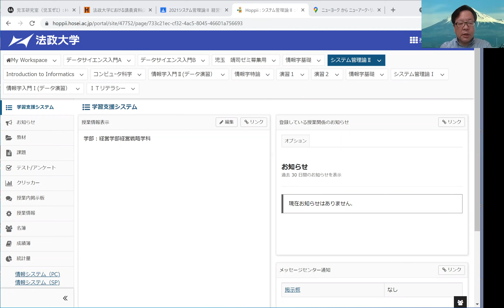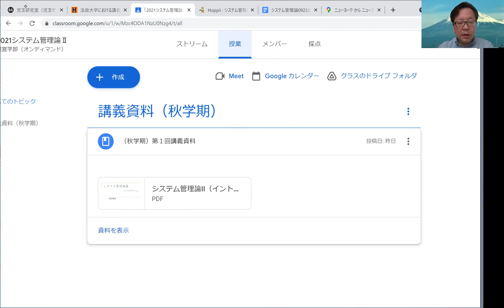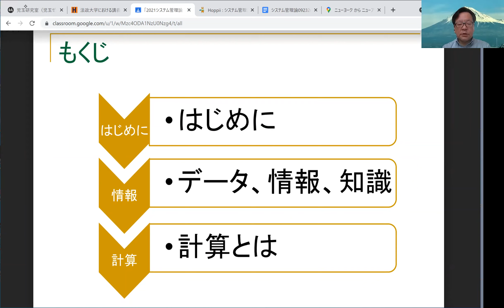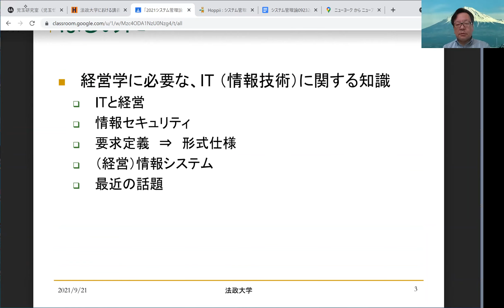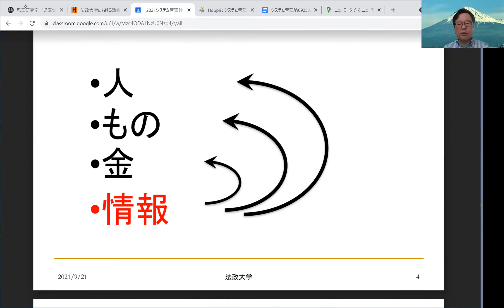システム管理論Ⅱ（１－１）